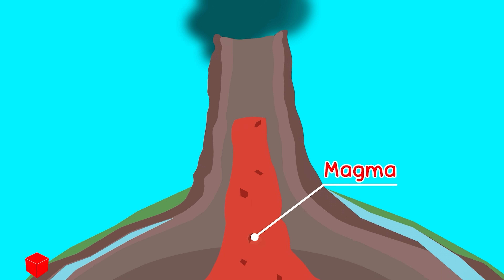Why Did Dinosaurs Become Extinct? | 🔍 Wolfoo Explore - Animals | Educational Videos for Kids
🌍 Dinosaurs – the giant creatures that once ruled the Earth – how did they disappear?
This video will help you understand the causes of extinction, identify dinosaur species, and explore more amazing prehistoric nature facts.
💬 What animal should Wolfoo explore next? Let’s laugh and learn with Wolfoo Explore!